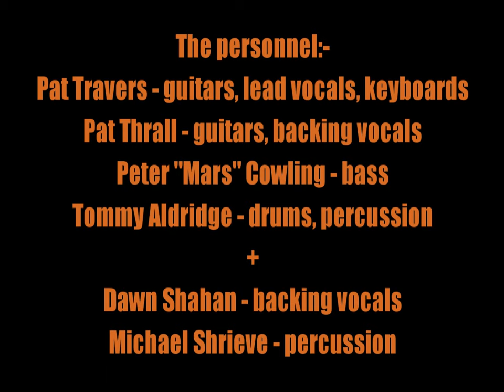Pat Travers Band:-'Material Eyes'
From the album:-'Crash And Burn' (April 1980)